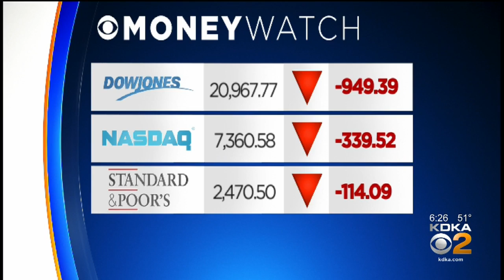Business Notes (4/1)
KDKA's Stacy Smith has business notes for April 1.